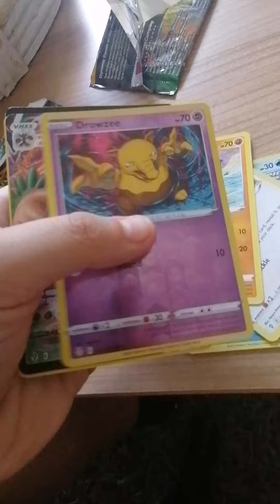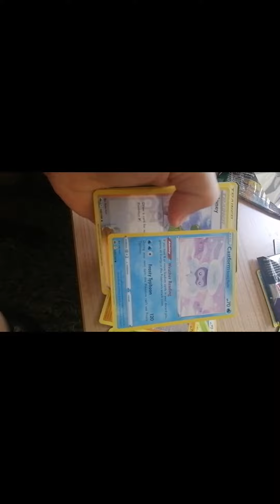opening some pokemon packs i got a vmax!!!